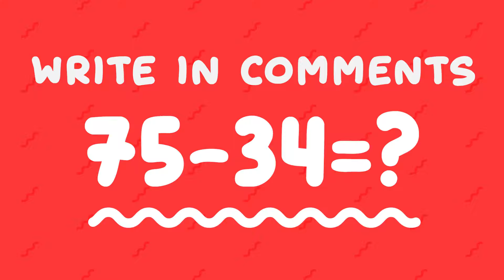Minecraft NOOB vs PRO vs HACKER vs GOD: MODERN UNDERGROUND HOUSE CHALLENGE in Minecraft / Animation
➜ Minecraft NOOB vs PRO vs HACKER vs GOD with a Modern Underground House Animation